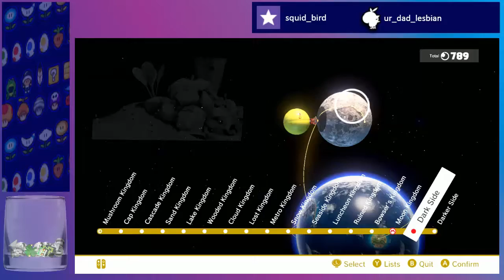Super Mario Odyssey Session 8 Addendum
This is the csomething I wanted to put on the end of the other session 8 video, but my editing software doesn't like Twitch VoDs that I had to download.